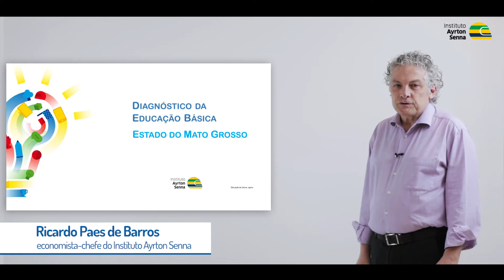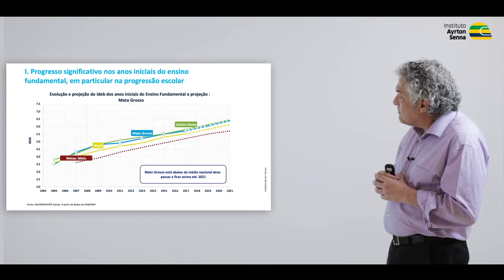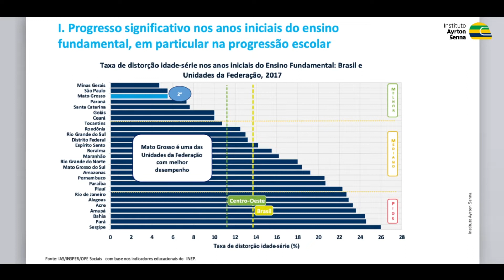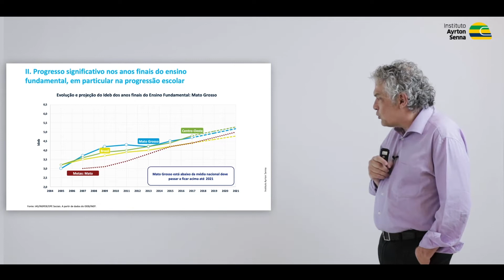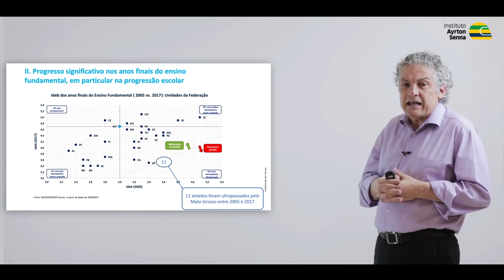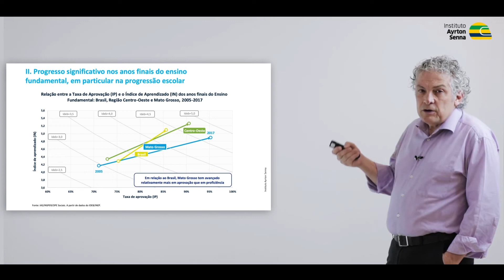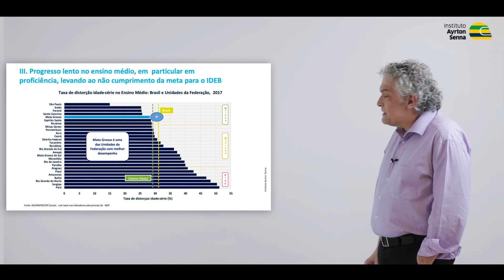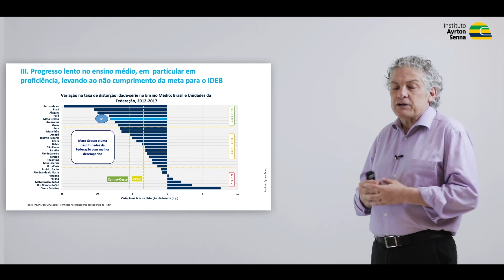Diagnóstico da Educação | Mato Grosso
Quais são os principais desafios educacionais do Mato Grosso?  Quer saber como está a educação oferecida a crianças e jovens nesse estado? Assista à análise de Ricardo Paes de Barros, economista-chefe do Instituto Ayrton Senna e professor do Insper. Para se informar sobre o diagnóstico feito para outros estados, acesse o “Diagnóstico da Educação” em nosso